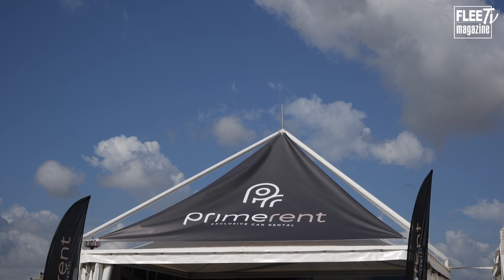Primerent al Fleet Motor Day 2022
Al Fleet Motor Day, Primerent Car Rental porta alle aziende il suo servizio di noleggio premium. Auto in pronta consegna, con ottime dotazione e di marchi quali Audi, BMW, Porsche e altri importanti player della scena di lusso dell'automotive.